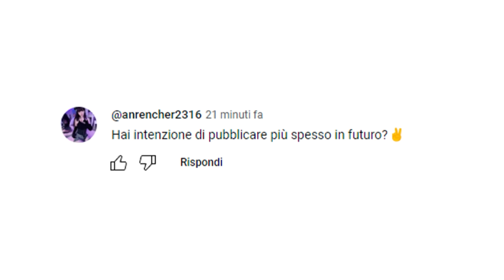LA MIA PRIMA RANKED su WARZONE 3 (Fortune's Keep)